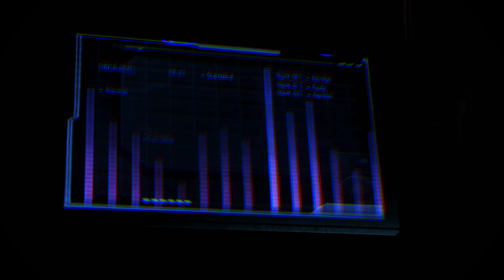Mass Effect Legendary Edition - Javik the First Avenger